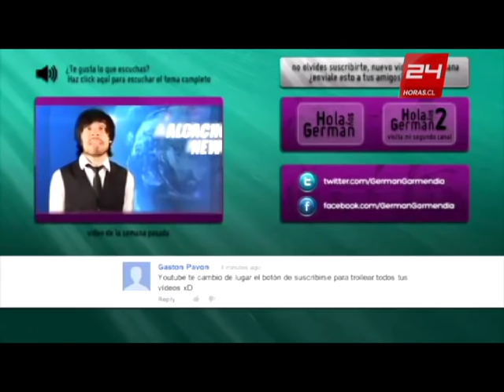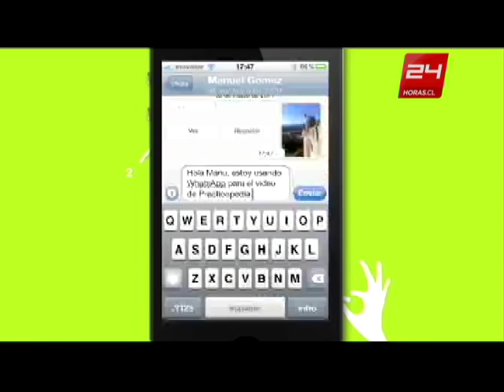Hola Soy Germán, el youtuber del momento Nota TVN 24 Horas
El fenómeno de los youtubers en la comunicación digital. Germán Garmendia con Hola Soy Germán.
Periodista: Agustín Benaprés Undurraga
Cámara y montaje: Cristián Remmele y Andrés Alarcón